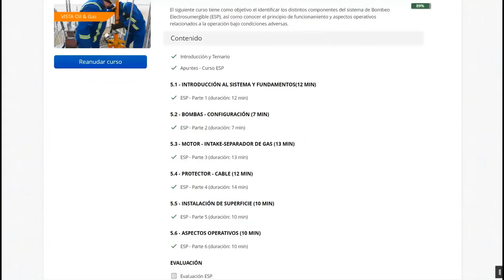Campus Virtual OilProduction